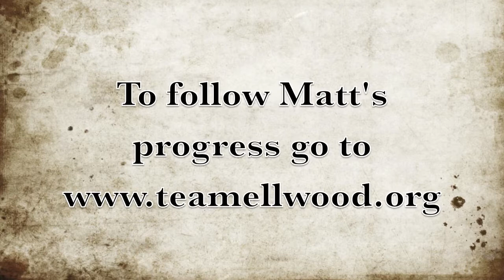RIF 300 Start